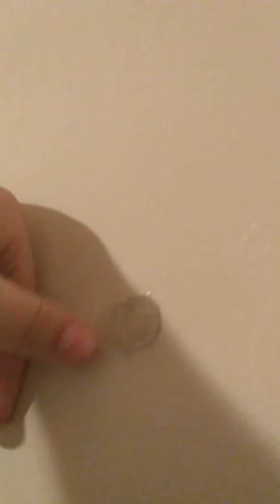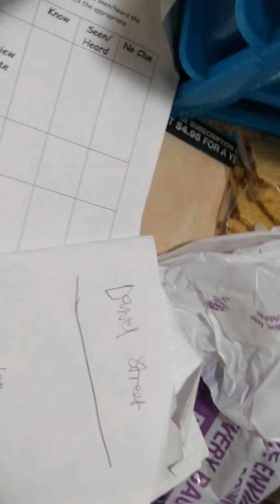How to punish Calvin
Note: I wanna punish Calvin because he yelled at me for calling dad while he was driving.